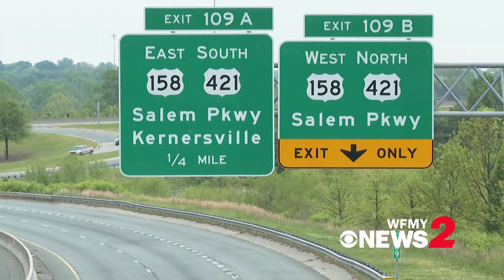US-52 Crash Update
Winston-Salem police said four people died after a crash on US-52 Sunday.